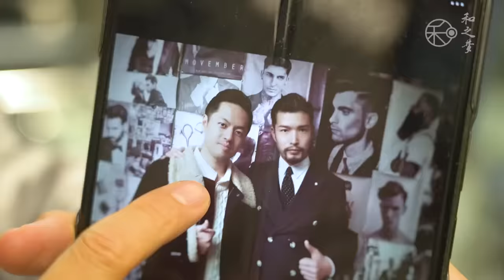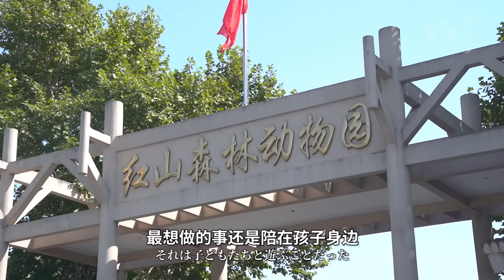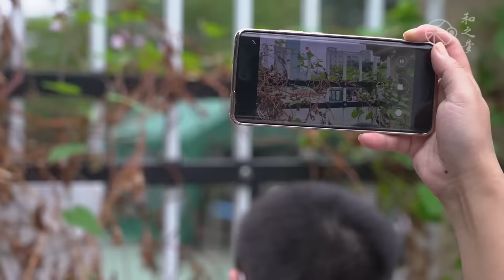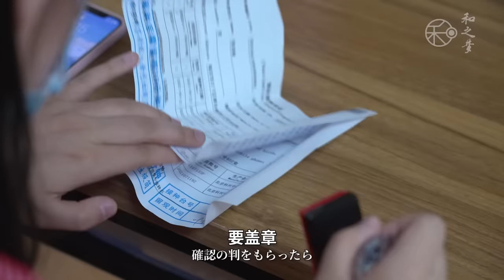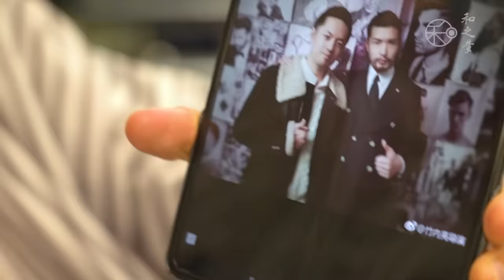日本纪录片导演：解除隔离之后的48小时，好想重回隔离啊！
从日本回来之后，我隔离了28天。本来以为会很无聊，但解除隔离之后的48小时，我已经开始想念隔离生活了……虽然见到了老婆和女儿，也呼吸到了自由的空气，但是工作也太多了吧！

和饭情报局：wafan.nanjing
和之梦：wanoyume.nanjing

每个人在选择生活的地方时，一定有他的理由。通过演员阿部力和导演竹内亮拜访住在海外的中国人和住在中国的外国人，来介绍世界各地风土人情。 About THE REASON I LIVE HERE This is a documentary series featuring Chinese people who are living abroad and foreigners in China. We are currently working on our English subtitles and looking for volunteers! Please feel free to add subtitles in other languages too.